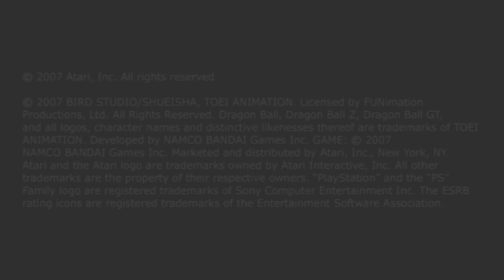Goku Plays:DBZ Budokai Tenkaichi -3 Episode 1: Nappy Headed Raditz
OC & Xeno Goku Artwork by: LilMonsterVA